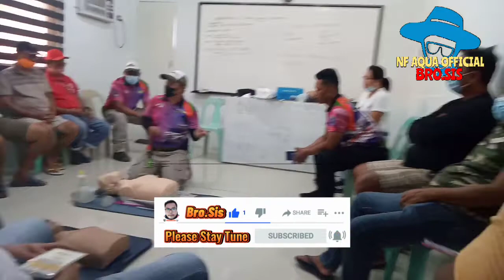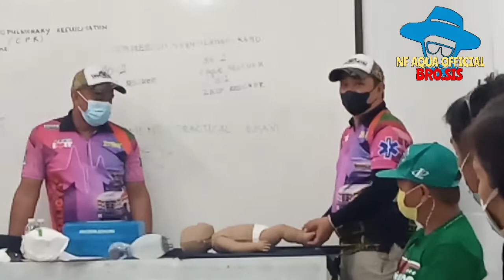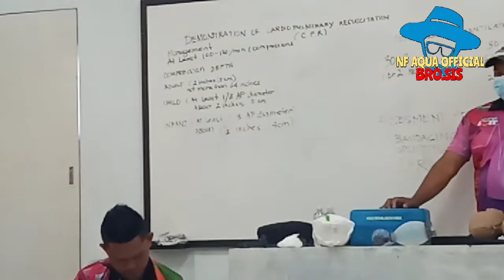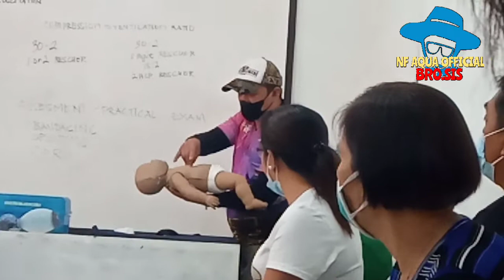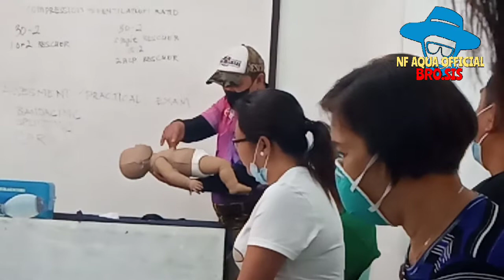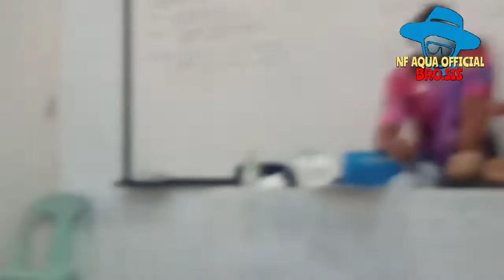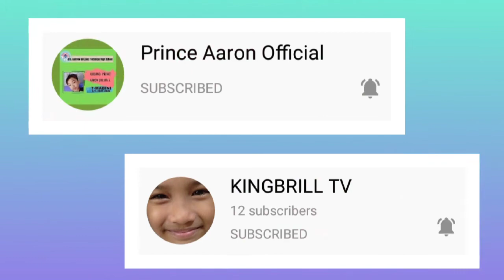PART 4: FIRST AID TRAINING PARA SA NABULUNAN ( CHOKING) NA BABY AT CPR || MDRRMO APALIT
Sa mga kapatid ko po GUARDIANS na may pangarap mag karoon ng mataas na ranking gawin nyo lang po ung 3T.

3T = Time * Treasure * Talent

Longlive GUARDIANS.

Paano ba maging kasapi ng isang GUARDIANS??

Five Pillar